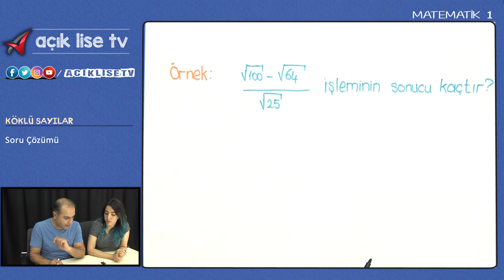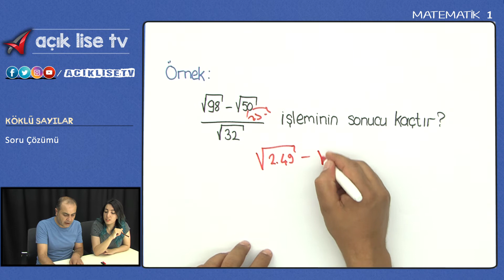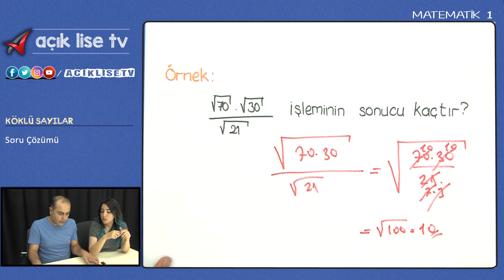Köklü Sayılar - Soru Çözümü